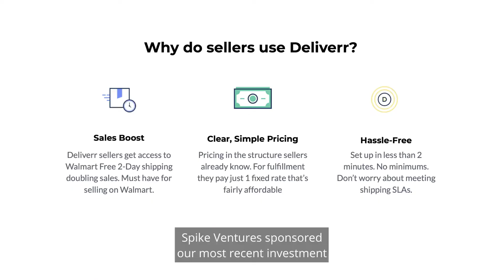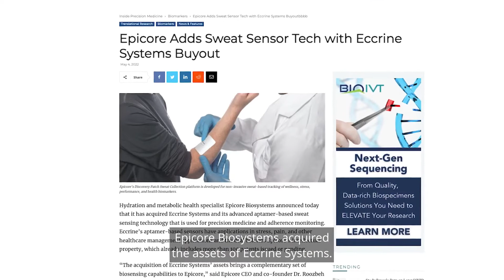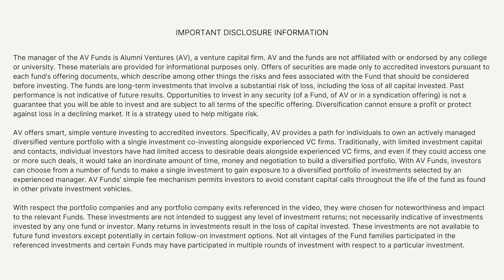What's New at AV: Episode 1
Welcome to “What’s New @ AV,” where we cover important news from Alumni Ventures. This month, we share notable exits and uprounds from our portfolio, including Deliverr, Jeeves, Logistyx, and more. We also spotlight the latest cohort of our 10,000 Entrepreneurs Program.